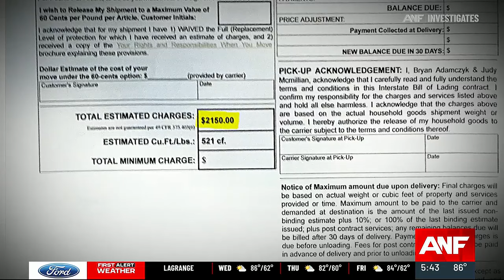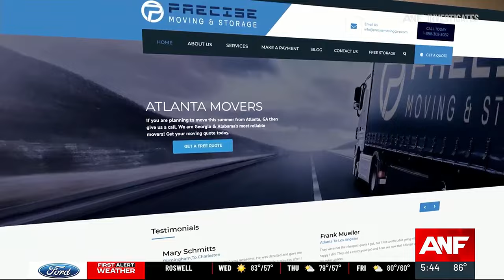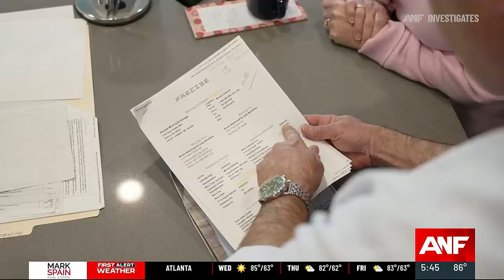Couple says moving price doubled when movers arrived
A Tennessee couple who moved to Georgia said their moving bill doubled when the time came for the big move.